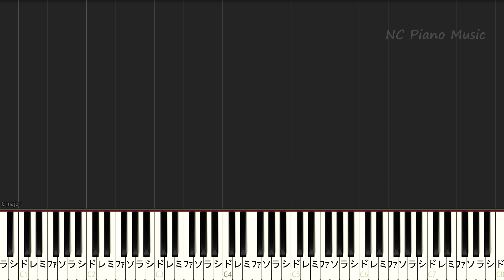【カラオケキー上げ＋２】115万キロのフィルム / Official髭男dism【ガイドメロディあり】【歌詞付きフル full ピアノ鍵盤ハモリ付き】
Official髭男dism カラオケリスト
Pretender プレテンダー
【カラオケガイドありキー上げ+3】 女性キー
【カラオケガイドなしキー上げ+3】 女性キー
【カラオケガイドありキー上げ+2】 女性キー